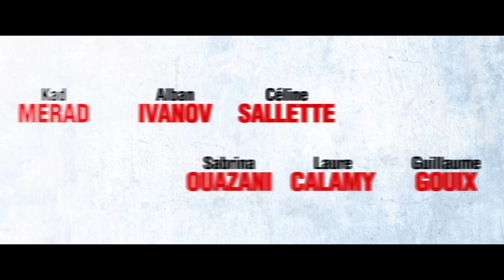UNE BELLE ÉQUIPE Bande Annonce (2020)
UNE BELLE ÉQUIPE Bande Annonce VF (2020)

Découvrez la bande annonce de UNE BELLE ÉQUIPE un film réalisé par Mohamed Hamidi.

Après une bagarre, toute l'équipe de foot de Clourrières est suspendue jusqu'à la fin de la saison. Afin de sauver ce petit club du Nord qui risque de disparaître, le coach décide de former une équipe composée exclusivement de femmes pour finir le championnat. Cette situation va complètement bouleverser le quotidien des familles et changer les codes bien établis de la petite communauté...

Avec Kad Merad, Alban Ivanov, Céline Sallette, Sabrina Ouazani, Laure Calamy et Guillaume Gouix.
Date de sortie au cinéma : 15 janvier 2020
Genre : Comédie